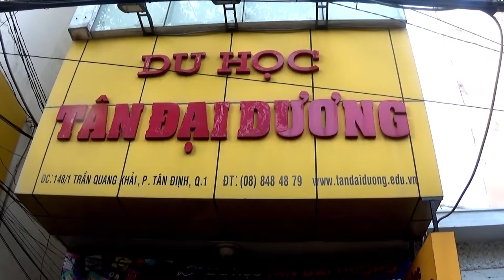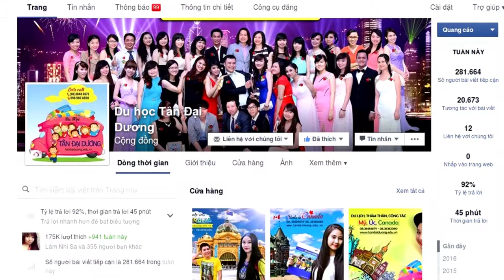Vlog 11: Những điều cần biết về việc ăn uống khi đi du học Úc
Vlog 11 Nhung dieu can biet ve viec an uong khi du hoc Uc, du học Úc, Vlog